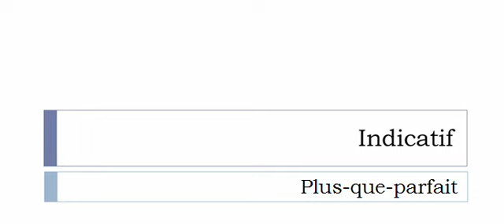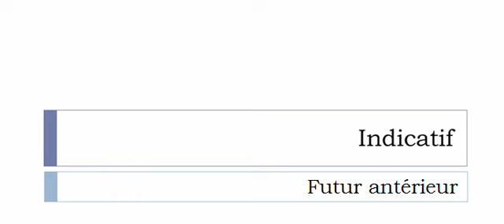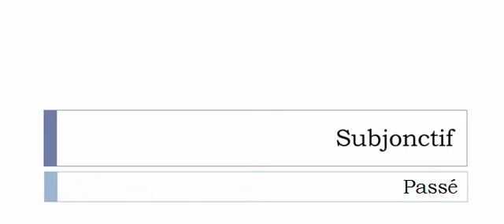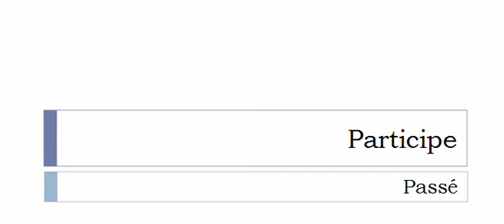Französisch lernen = Konjugation = Débourser